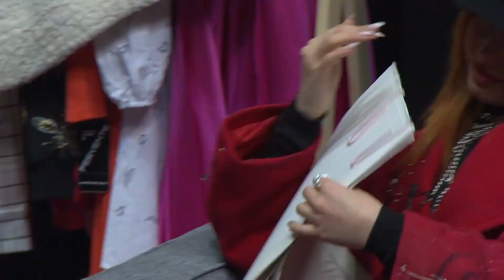Stil İkonu'na Damga Vuran Kavgalar #3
Sisi ve Ay kavga etti. ÖZEL HAYATIMA
KARIŞAMAZSIN

Stil İkonu sadece YouTube'da!💥

Hakan Akkaya, Aslıhan Doğan Turan, Uğurkan Erez ve Ivana Sert ile stillerin yarışacağı heyecan dolu rekabete hazır olun!